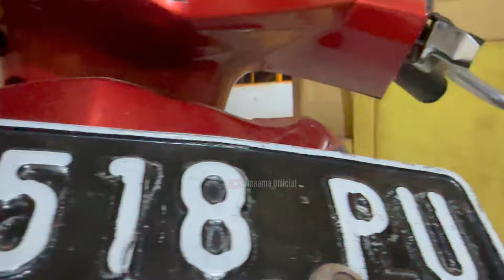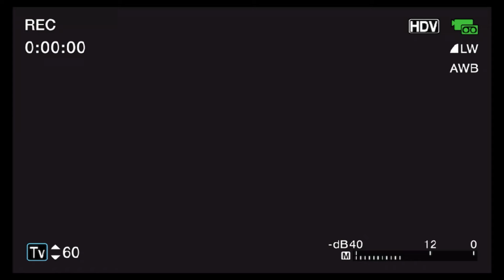IMA AMA BORONG BAJU LEBARAN UNTUK KELUARGA DI ACEH 🥰🥰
Jika kalian ada ide-ide menarik untuk kita silahkan di comment yaa!!

Cameraman    : sendiri
Video Editor    : Muh_Fajri